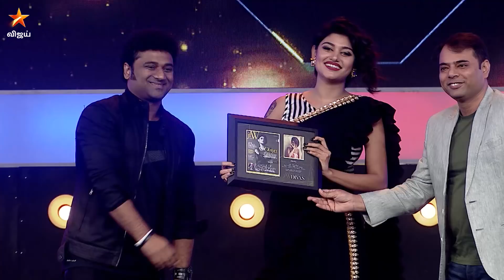jfW GOLDEN DIVAS AWARDS | 11th March 2018 Promo 1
jfW GOLDEN DIVAS AWARDS |
 4th March ஞாயிறு மாலை 4:30 மணிக்கு
உங்கள் விஜயில்...